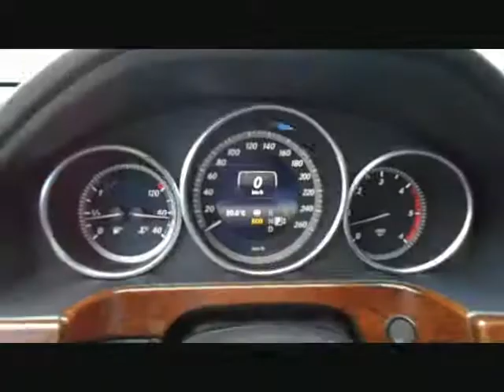Mercedes-Benz E 300 T ELEGANCE EU6 DTR Massage K.sitze von Autoankauf u.Verkauf, Volker Ha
Mercedes-Benz E 300 T ELEGANCE EU6 DTR Massage K.sitze Kamera von Autoankauf u.Verkauf, Volker Hayn GmbH mit 231.200km weitere Informationen und Fahrzeuge